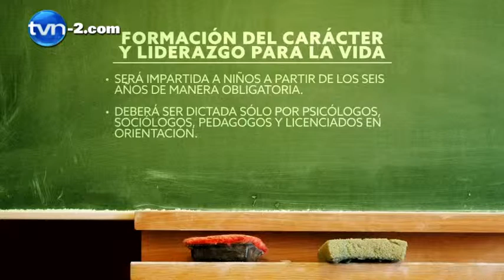Entrevista con Mario Rodríguez | TVN Noticias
Meduca aclara creación de nueva materia